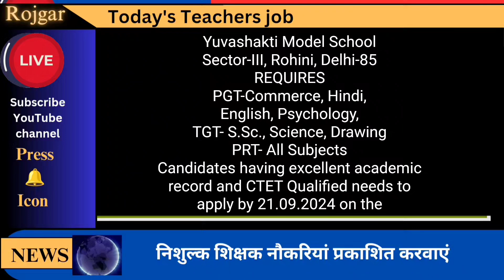Teachers Vacancies In Yuvashakti Model SchoolSector-III, Rohini, Delhi-85